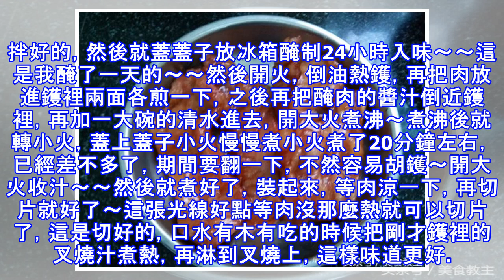叉燒肉這樣做可簡單了，不用烤箱，下酒下飯，燉一鍋吃的都過癮！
沒烤箱也可以自己做叉燒，先上成品圖，看著還不錯吧～～再來一張近一點的～～首先要準備好豬頸肉，我買了兩塊，然後就是這個醬料，李錦記的叉燒醬～準備一些薑蒜，拍扁備用把豬肉切塊或長條，我一塊一開二了，變成了四塊，然後就放到保鮮盒裡，把薑蒜也放進去，到一勺子料酒，三勺的叉燒醬，我放了大概四分之一瓶，再放了一小勺的蠔油和白糖，也可以不放蠔油和糖的，叉燒醬已經夠味了，我只是想顏色漂亮一點而已，不放也沒關係然後用手抓勻，讓肉肉都蘸上醬汁，叉燒醬可以適量多加一點，這是我拌好的，然後就蓋蓋子放冰箱醃制24小時入味～～這是我醃了一天的～～然後開火，倒油熱鑊，再把肉放進鑊裡兩面各煎一下，之後再把醃肉的醬汁倒近鑊裡，...